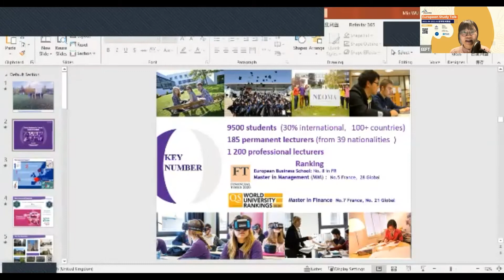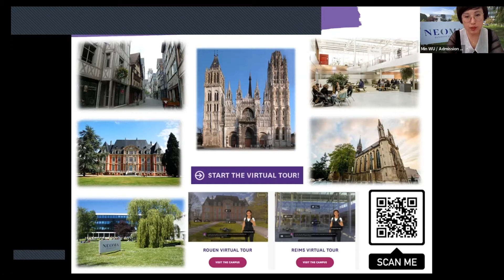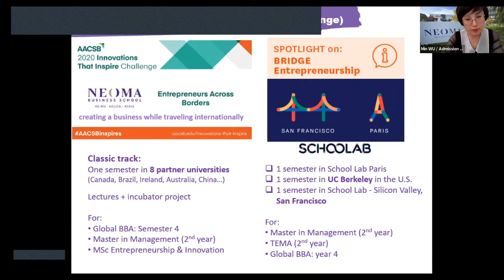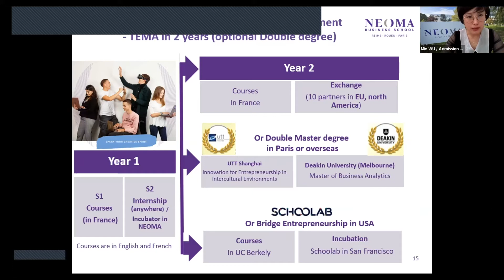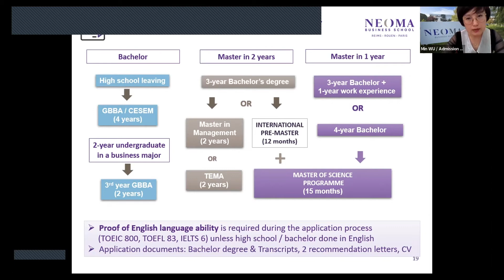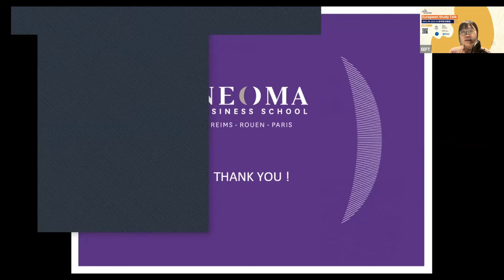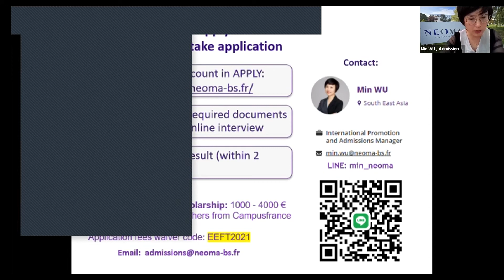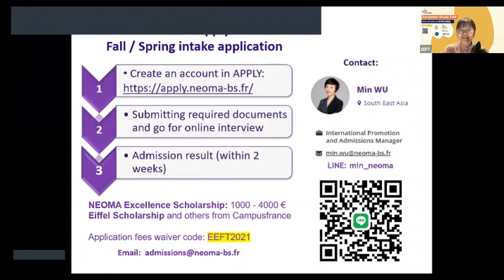EEFT European Study Talk - 法國NEOMA Business School 諾歐商學院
主題學校：法國 NEOMA Business School 諾歐商學院
講者：Min WU / Admission Manager
00:40 Introduction
33:20 Q&A